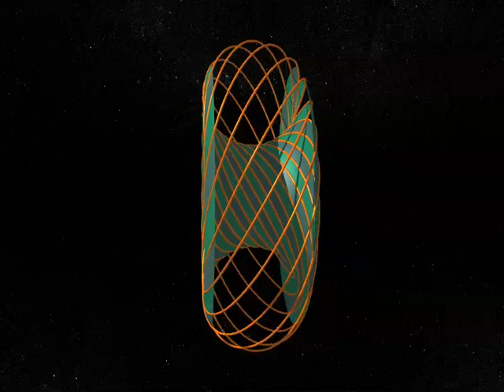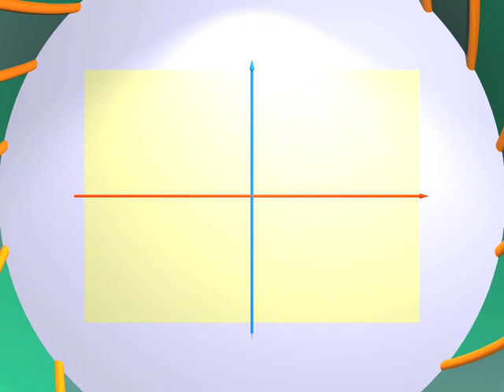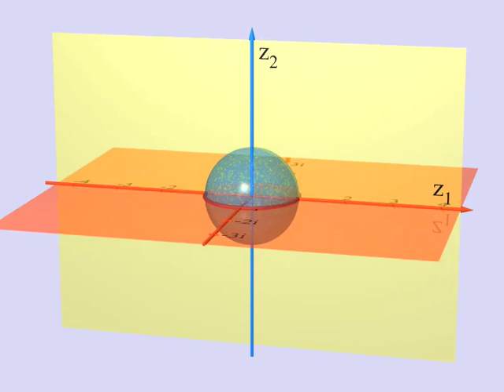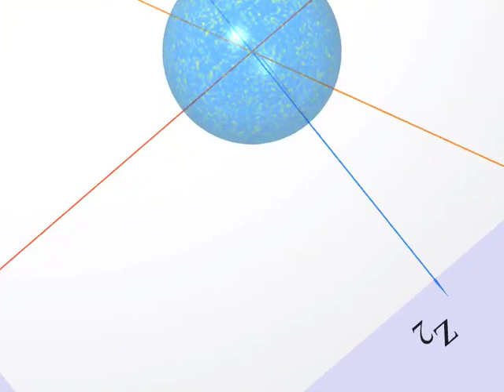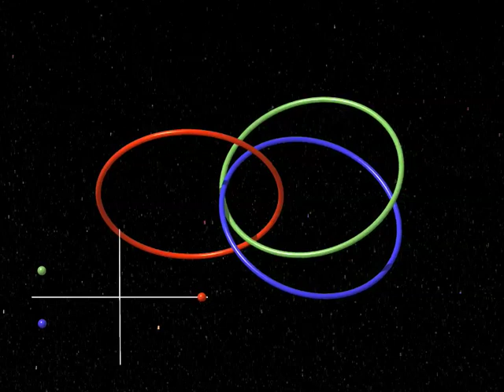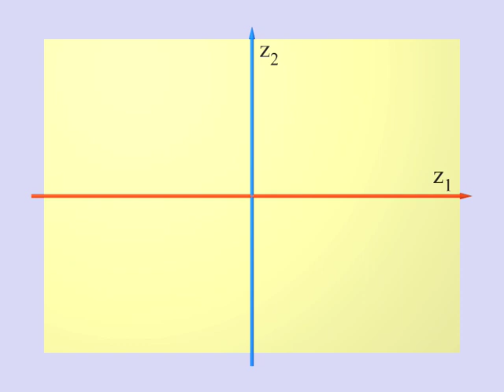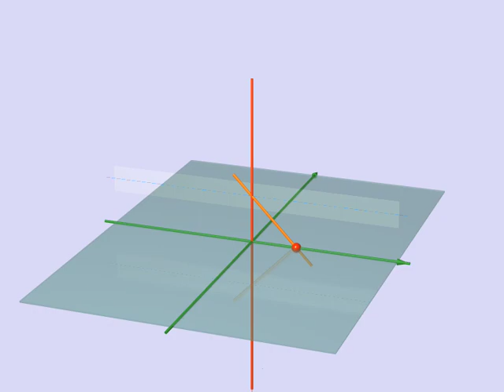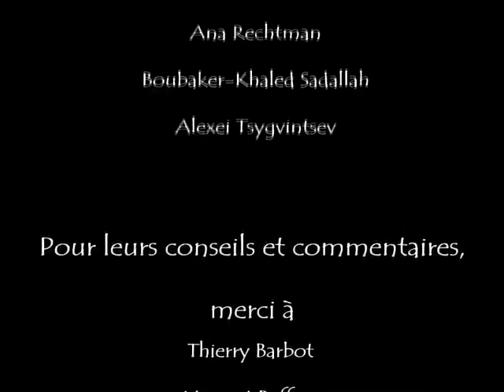Dimensions | Chapter 7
Chapters 7 and 8 : Fibration

The mathematician Heinz Hopf describes his "fibration". Using complex numbers he builds beautiful arrangements of circles in space.

Film produced by:
Jos Leys (Graphics and animations)
Étienne Ghys (Scenario and mathematics)
Aurélien Alvarez (Realisation and post-production)